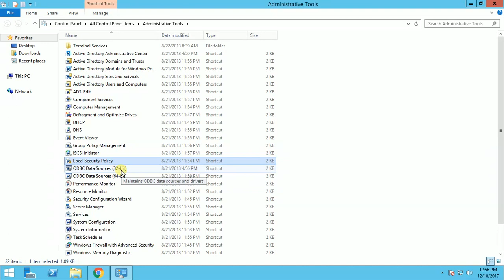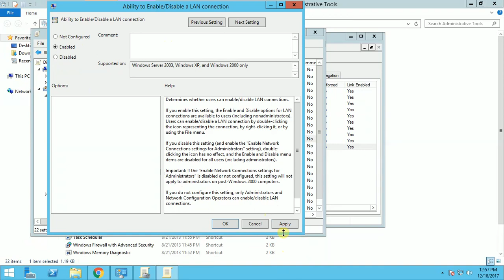How to Enable or Disable Lan Connection using Group Policy in Windows Server 2012 R2